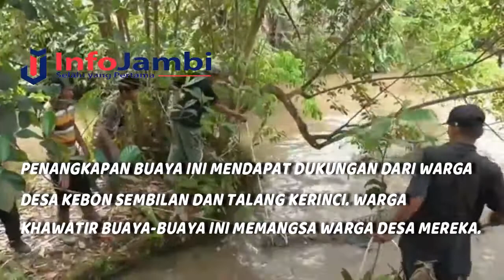MEMBURU BUAYA SUNGAI GELAM